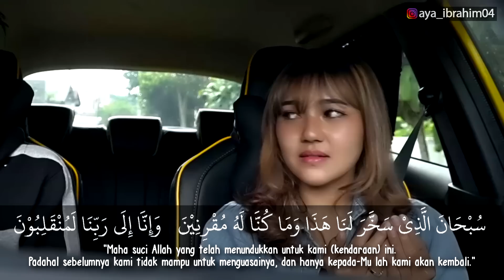PESONA VIA VALLEN DAN MARSHANDA ADA PADANYA !!! | AYA IBRAHIM PRANK TAKSI ONLINE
Gua mau Abok dulu Goy... kalo penumpangnya liat supir teler bakalan keki gak ya !? Yuk ah Goy kita langsung Sorodot Gaplok saja Penumpangnya !